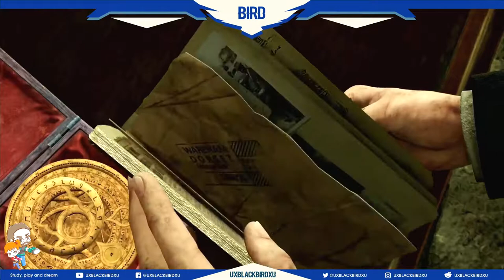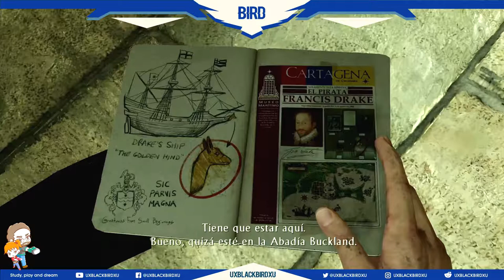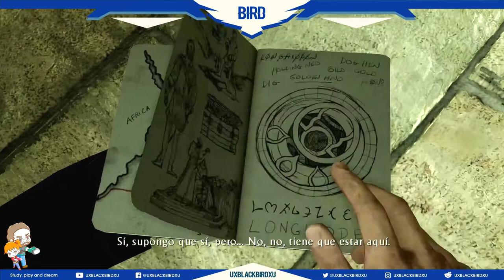| Uncharted 3 Drake Deception | Capitulo 02 | La Madriguera Del Lobo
Uncharted 3: La traición de Drake
Es un videojuego desarrollado por Naughty Dog y publicado por Sony Computer Entertainment. La historia se centra alrededor de Nathan Drake y su mentor Victor Sullivan que viajan alrededor del mundo buscando una legendaria ciudad perdida que finalmente les llevará a la península arábiga y el vasto desierto de Rub al-Jali, también conocido como el Cuarto Vacío. La legendaria ciudad perdida ha sido conocida por varios nombres, incluyendo Iram de los Pilares o la Atlántida de las Arenas. El juego se basa en las aventuras del viaje oculto de Sir Francis Drake a T.E. Lawrence y la reina Isabel II.